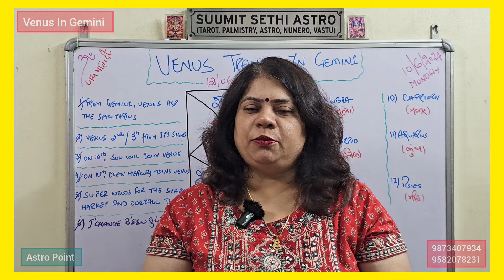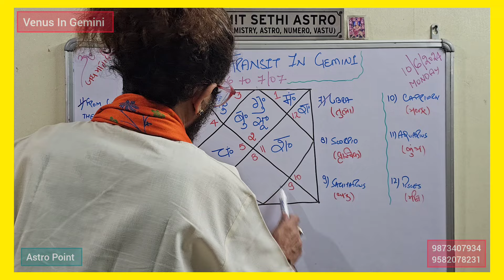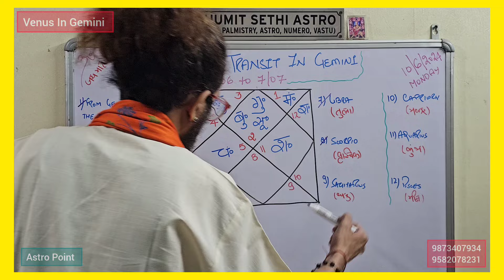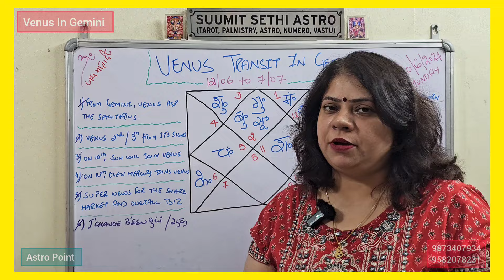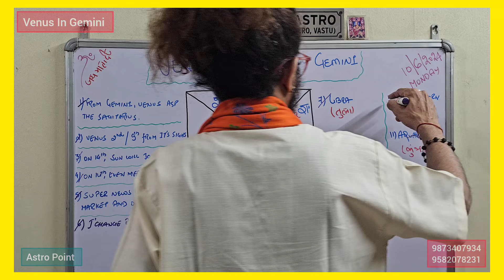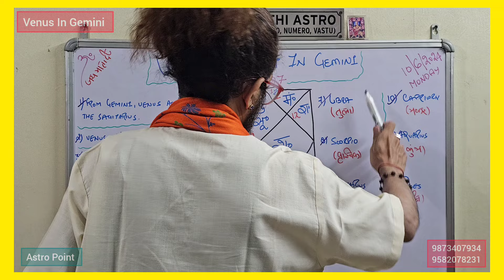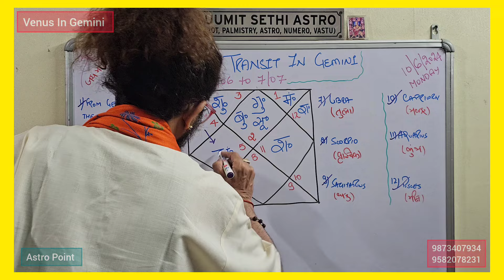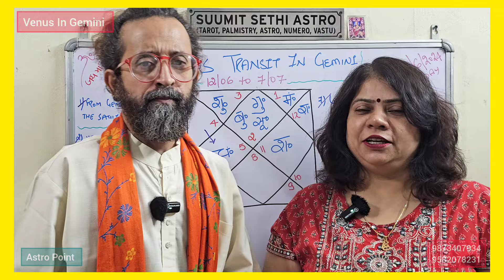Shukra Gochar Mithun 2024 | Venus Transit Gemini | Astro Point | Stock Market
shukra gochar 2023

shukra gochar 2024

Venus transit in Gemini

Venus in Gemini

shukra Gochar Mithun

Shukra Gochar Mithun rashi mein

shukra in Mithun

Mithun rashi mein shukra ka gochar

Venus in Gemini sign

Gemini predictions

Gemini astrology predictions 2024

shukra Gochar Vrishabh Rashi

shukra Gochar Vrishabh

shukra Gochar Taurus

Venus transit Taurus

Venus transit in Taurus 2024

vrishabh mein shukra

Venus transit in Taurus lagna

shukra transit in Aries

Venus transit 2024 in Aries

shukra transit mesh rashi

shukra gochar meen rashi mein

shukra gochar meen rashi 2024

Venus transit in Pisces

Venus transit in Pisces lagna

शुक्र का गोचर मीन राशि में

शुक्र का राशि परिवर्तन मीन में

मीन राशि में शुक्र का गोचर

shukra gochar kumbh rashi mein

shukra gochar in kumbh

shukra gochar kumbh mein

Venus transit Aquarius

Venus transit in Aquarius

kumbh mein shukra

shukra gochar makar rashi mein

shukra transit in Capricorn

shukra gochar makar rashi me

shukra in Capricorn

Venus Transit February 2024

Venus in makar rashi

Venus in makar rashi February 2024

shukra ka makar mein rashi parivartan

shukra ka makar rashi mein rashifal

shukra rashifal

makar rashifal

shukra gochar dhanu mein

shukra dhanu mein gochar

shukra transit dhanu rashi mein

shukra dev

Venus gochar

Venus Transit in Sagittarius

Ram Mandir

Ram Lala

pran protishtha

shukra gochar vrishchik mein

shukra gochar vrishchik rashi mein

Venus transit in Scorpio

Venus transit Scorpio

Venus transit in vrishchik rashi

Venus transit in vrishchik

shukra in vrishchik

शुक्र राशि परिवर्तन

शुक्र गोचर राशिफल

शुक्र गोचर का राशिफल

शुक्र का वृश्चिक में राशिफल

शुक्र वृश्चिक राशि में

शुक्र वृश्चिक राशि

शुक्र वृश्चिक में

शुक्र इन स्कॉर्पियो

शुक्र का गोचर

शुक का राशि परिवर्तन

shukra margi

shukra direct

Venus direct

saptahik Rashifal

daily horoscope

rashifal

weekly Predictions

weekly horoscope

masik rashifal

Venus gochar

shukra ka rashi parivartan